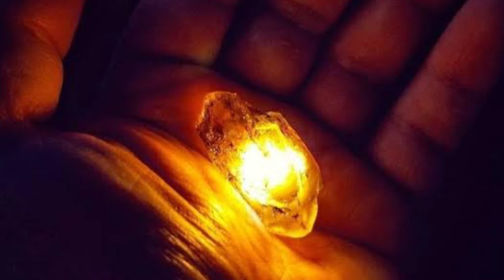Journey of soul stone | Explained in hindi | Superhero cosmos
Journey of soul stone | Explained | Superhero cosmos |

Hey guys toh kaise ho app log umeed karta hu aap log bohot hi acche honge aur maaf karna yeh video aanemein delay hogaya.

Iss video mein hum baat karne wale hai soul stone ke journey ke upar uske powers ke upar so umeed karta hu aapko video pasand aayegi.

soul stone powers, soul stone powers and abilities, soul stone powers infinity war, powers of soul stone in hindi

Creativity and Inspiration Of the Artist Involved.

the Companies/Original-Artist(s)/Record-label(s).All
and is strictly done for a creative/promotional
purpose.*

©Marvel/Disney
©All Rights Credit Are Marvel Welt Disney

1 like - 1 motivation
1 comment - ultramotivation